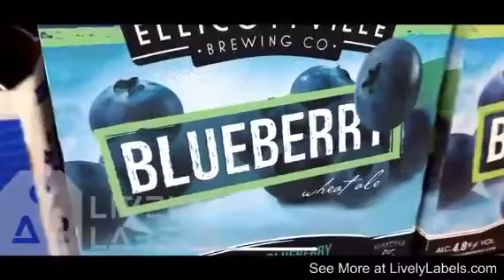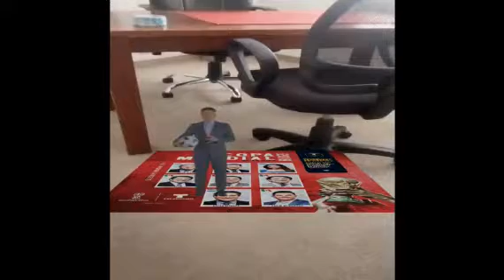VR Americas at NAB Show Live 2018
CEO Rosario Ballesteros-Casas talks about  Augmented Reality